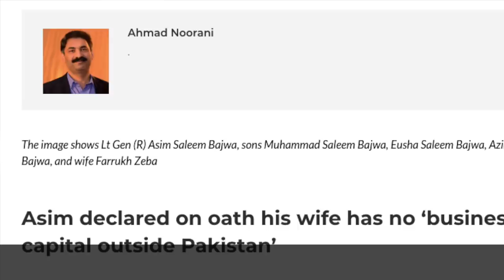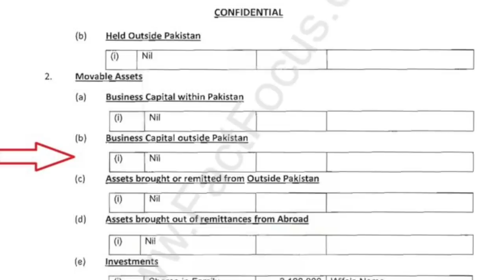Rich Asim Bajwa’s Millionaire Wife Farrukh Zeba .Khrian Khrian Rashid Murad 29/08/2020 RM TV London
Latest episode of Khrian Khrian / Aap Kay Sawaal by Rashid Murad 29/08/2020. RM TV London.
 Rich Asim Bajwa’s Millionaire Wife Farrukh Zeba .Khrian Khrian Rashid Murad 29/08/2020 RM TV Londonپاپا جی عاصم باجوہ کی ارب پتی ،پتنی۔۔۔کھریاں کھریاں۔۔۔راشد مراد۔۔۔29/08/2020

 Investigative Journalist Ahmad Noorani’s Story regarding the growth of the Bajwa family’s business empire in the United States and later in Pakistan directly matches the rise in power of retired general Asim Saleem Bajwa, who is now chairman of the country’s massive China-financed infrastructure project and a special assistant to the prime minister.

Link for Ahmad Noorani’s report